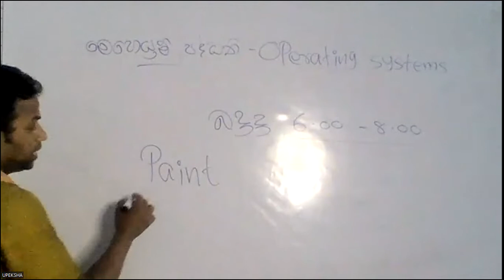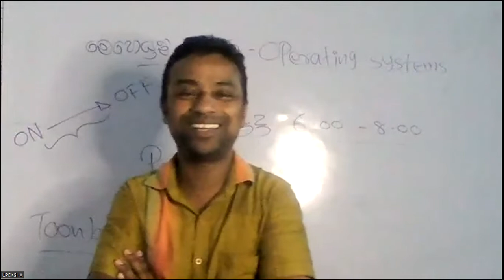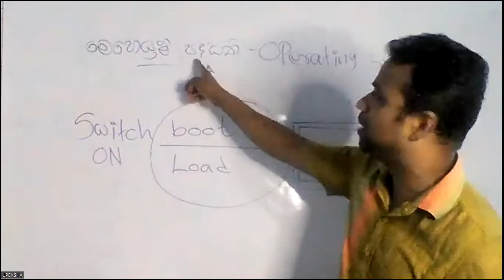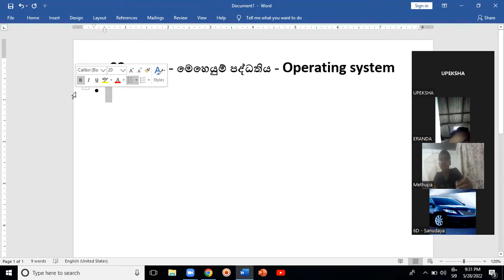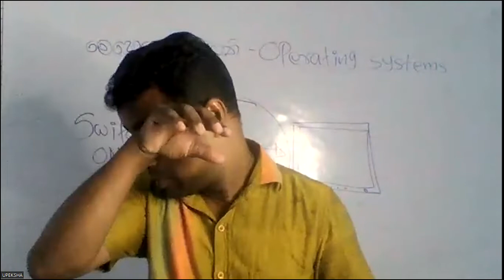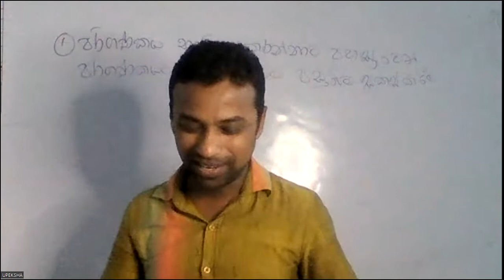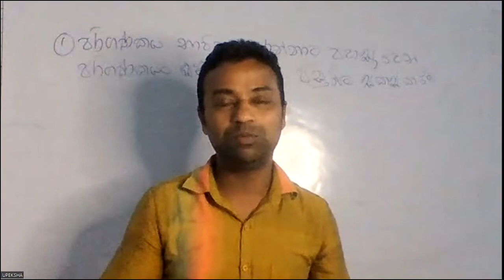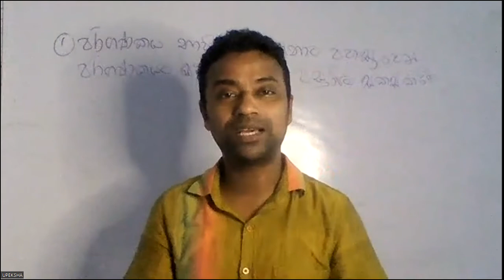2022 05 28 Grade 7 ICT Class